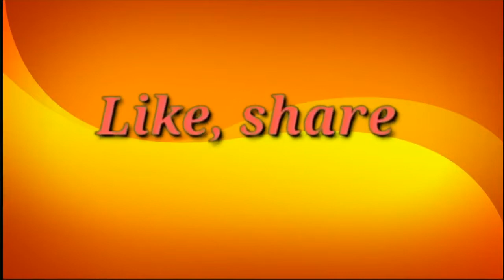Sanam Marvi at Culture Day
sanam marvi singing at larkana jinnah baag

If you like my videos then share and like them.